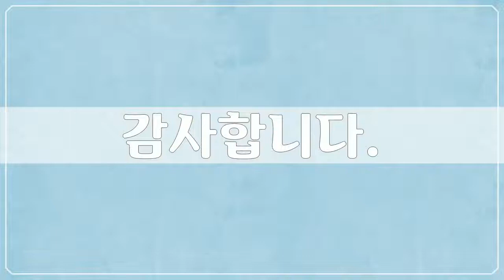싱가포르 2, Asia, Singapore - 63개 싱가포르 사진들 by 서자유, 공유마당, CC BY